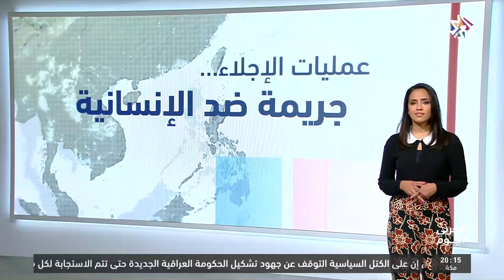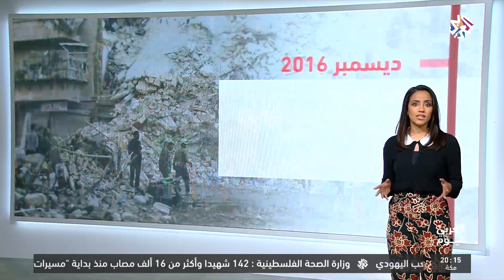العربي اليوم | ماهي ملامح الخريطة العسكرية الجديدة بسوريا؟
فصائل المعارضة تتوصل إلى اتفاق مع روسيا يقضي بوقف المعارك في منطقة القنيطرة وعودة جيش النظام إلى النقاط التي كان فيها قبل 2011.